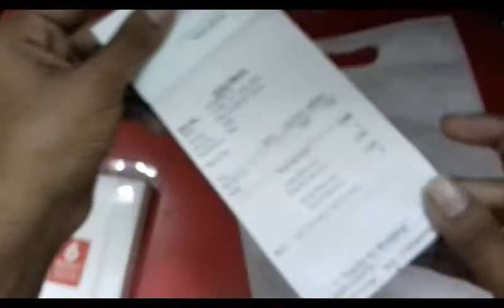Xiaomi 20000 mAh Mi Power Bank Review 2018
Xiaomi 20,000mAh Power Bank Review - Not Just an Unboxing!

Xiaomi 20,000mAh Power Bank is really good for those who travel and are mostly dependent on their smartphones for calls, also it can charge 3-4 or devices minimum.

Xiaomi20,000mAhPowerBankReview#SadmanRoktiM786z#Unboxing